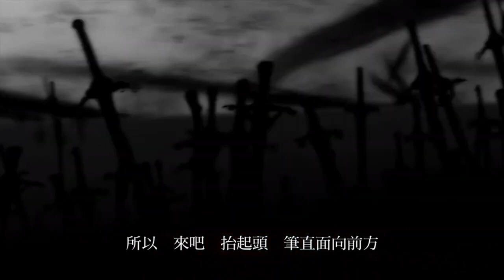《閃之軌跡1：改》主題曲